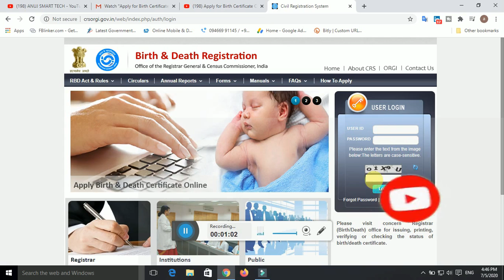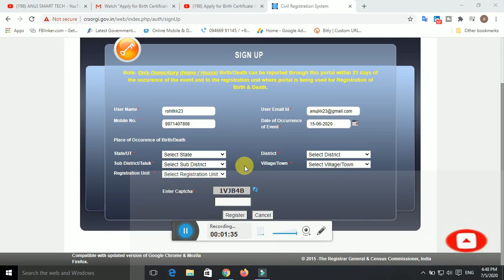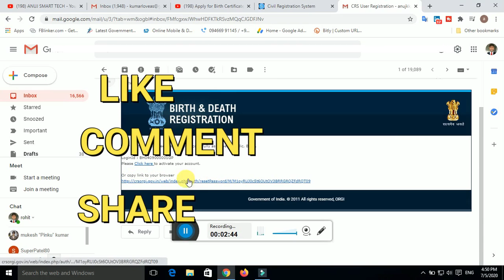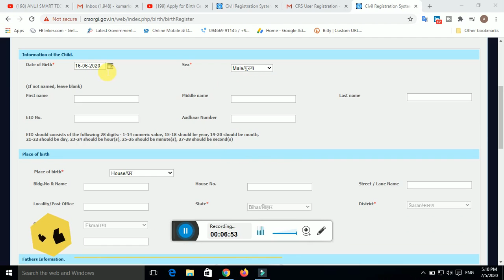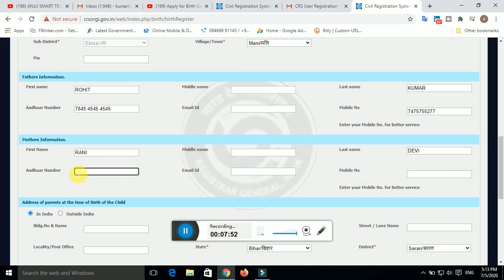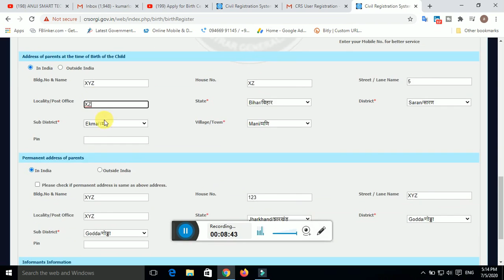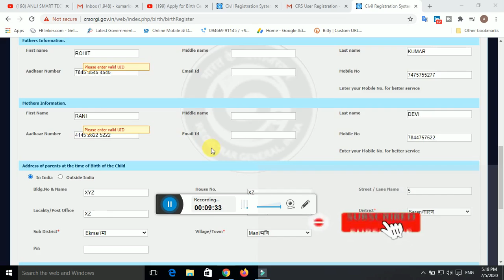अपना और अपने बच्चे का जन्म प्रमाण पत्र बनाये घर बैठे 2020 || HOW TO APPLY BIRTH CERTIFICATE 2020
How to Apply for Birth Certificate Online Birth certificate kaise banaye | How to Apply for Birth Certificate Online - जन्म प्रमाण पत्र कैसे बनवाये
Dosto video me maine bataya hai ki aap birth cerfitificate kaise banaye aur Document for birth certificate kya kya chahiye.Aap kaise birth certificate download kar sakte ho.Birth certificate form kaha per milega. Maine yaha birth certificate se jude important baat batayi hai jaise ki Birth certificate kaise banaye, Birth certificate ke liye kaise apply kare, Birth cerficate form kaise download kare, Birth certificate ke liye time frame kya hai, birth certificate kitne samay me bana lena chahiye, birth certificate me kitna paisa lagta hai, birth certificate kaha se banega, birth certificate ke liye kiske pass jana hoga, birth certificate se jure important baat etc. Maine yaha birth certificate se jure aap ke saare sawalo ka jawab de diya hai

बिहार के और बहुत से काम ऑनलाइन

how to install tower and eran 50,000 per month's

Anuj smart tech
Anujsmarttech